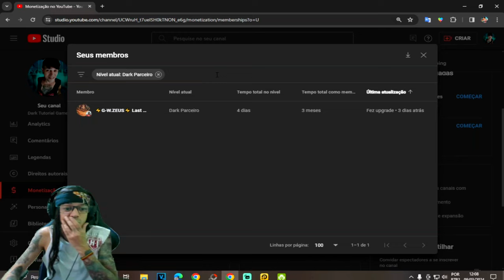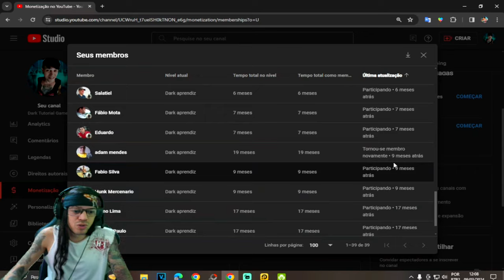●BUG SECRETO DO FARM INFINITO NO ASSENTAMENTO! APROVEITE AO MÁXIMO 👁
▬▬▬▬▬▬▬▬▬▬▬ஜ۩۞۩ஜ▬▬▬▬▬▬▬▬▬▬▬▬▬

Deixe o Like - 00:00
SE INSCREVA E DEIXE O LIKE  - 12:00